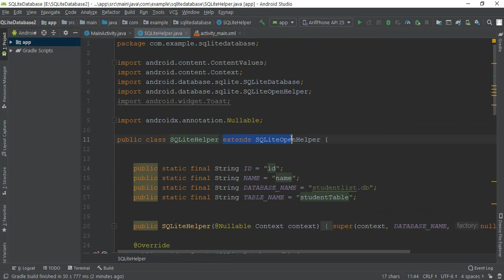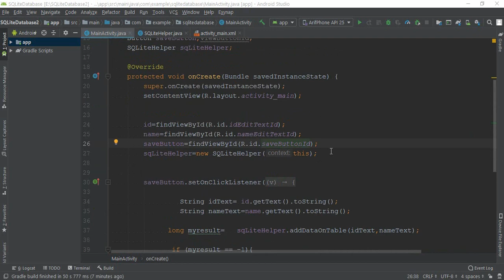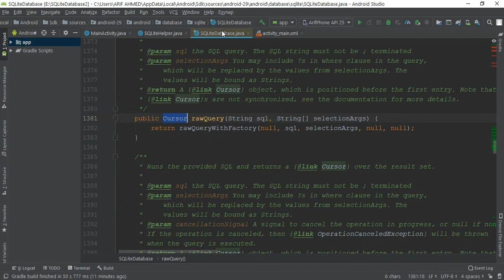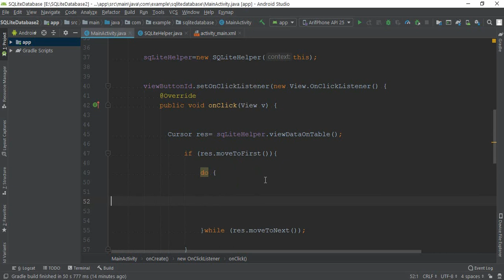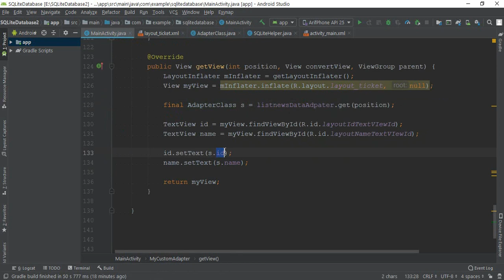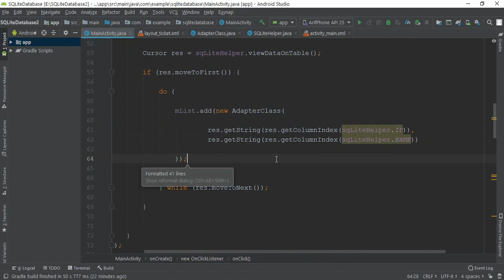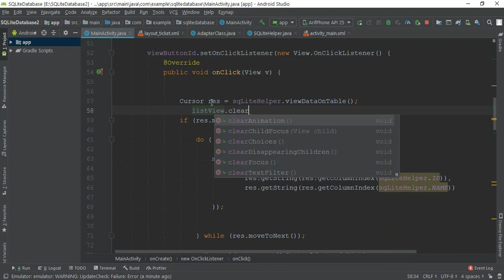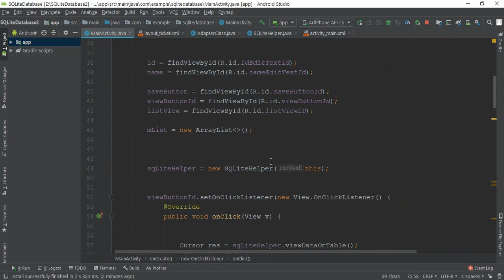Android SQLite Database | Retrieve Data From Database With Source Code *Part Two*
Hello Everyone Today i am going to show you how can you pull or retrive data from SQLite Database and also show data as a lsitView .. It is very important and also very easy. i am going to upload source code with my video. So Lets Get Started.